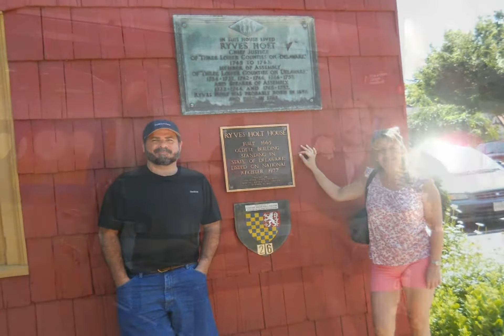ALGUNAS FOTOS NUESTRAS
Con una canciòn de Alejandro Filio: NO TE CAMBIO, cantada por Guillermo Dorá
Fotos de viajes y de nuestro casamiento